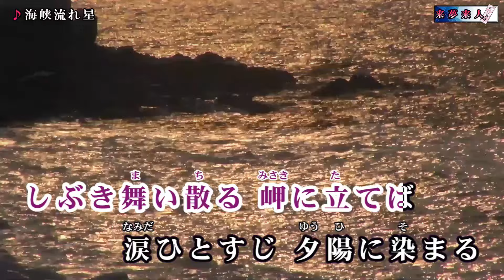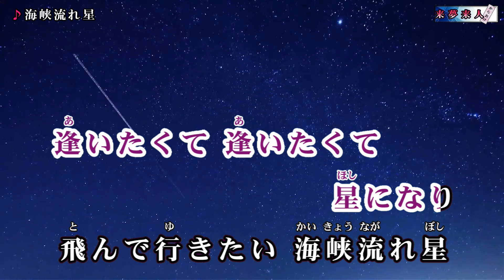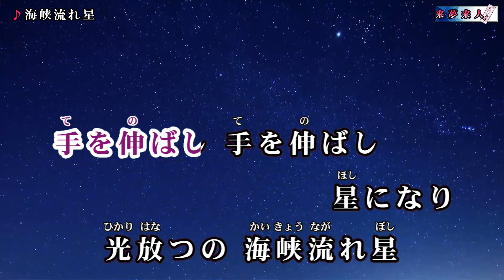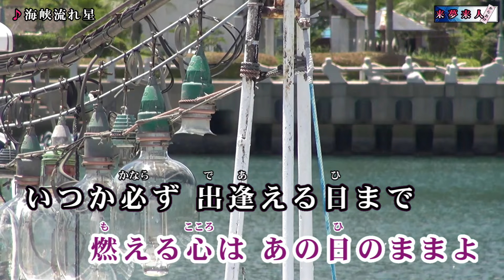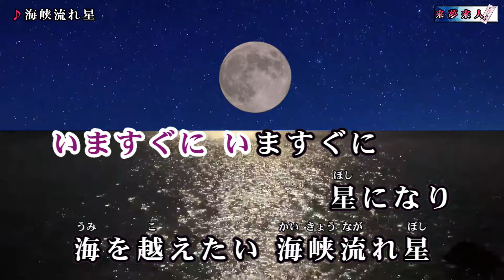海峡流れ星 美貴じゅん子 カラオケ